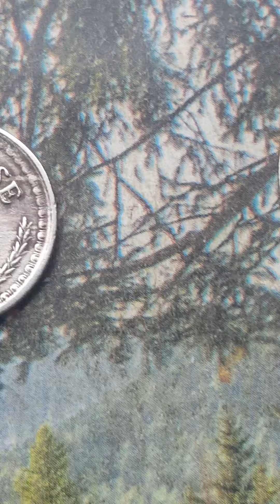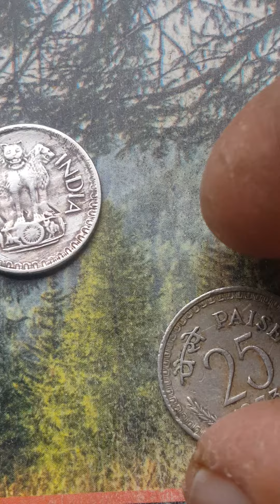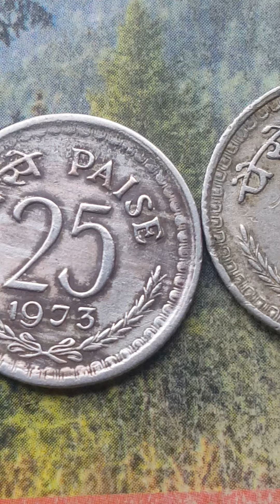1973 4 Anna india coins value.....